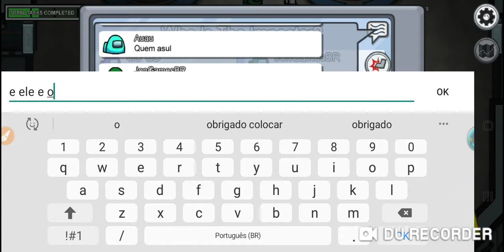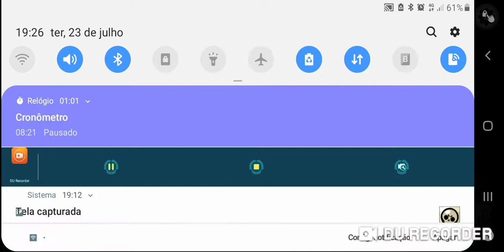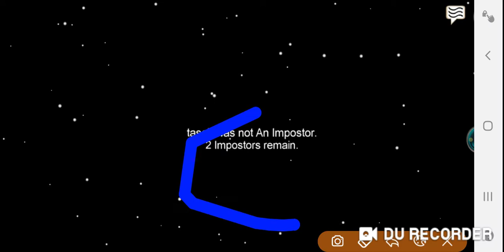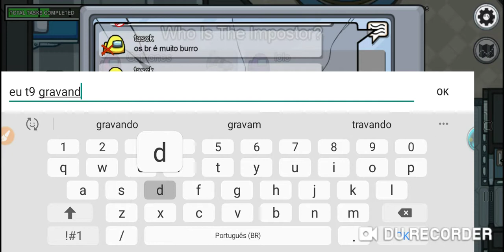Os br de hoje em dia :amung us